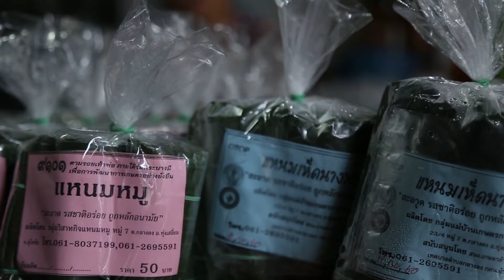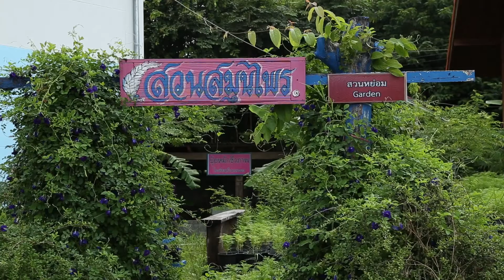196 ชุมชนวัดกลางดง d สุโขทัย